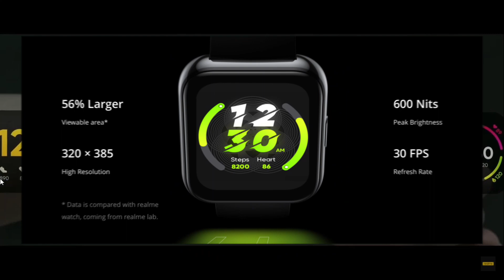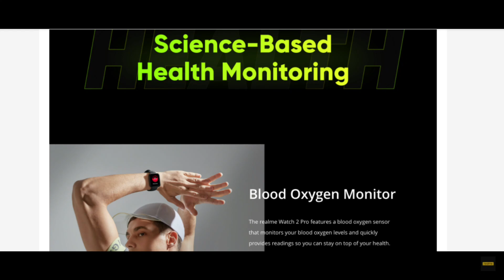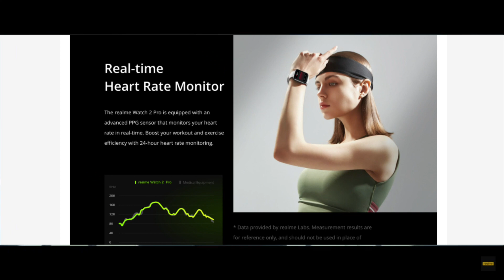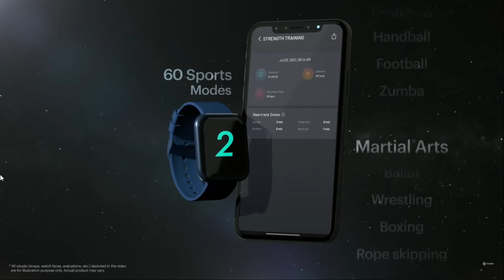Realme watch 2 pro Best Under 5K ?? Let's Find Out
realme Smart Watch 2 Pro
Noise ColorFit Ultra
Amazfit Bip U Pro

Hello, Dosto in this video taking About Realme New Watch 2 pro smartwatch that comes with a 1.75 inch  HD Super Bright Touchscreen, Dual-Satellite GPS and  IP68 Water Resistance watch, and many more...